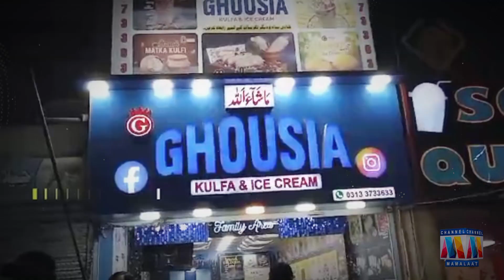Promo Ghousia Ice Cream Parlour | Coming Soon | Mamalaat Channel